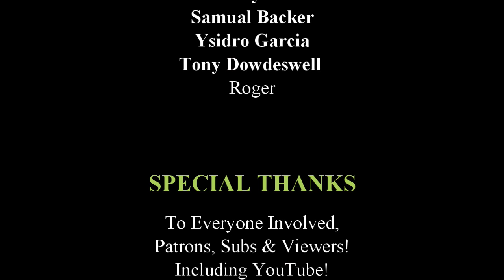SpaceX Crew Dragon Parachute Test Vehicle Ditched Due to Load Stability - Special Report!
SpaceX Crew Dragon Parachute Fails To Open Due to Early Release
Due to Load Stability

Current Patrons:
Thank you to my Patrons!
Mike Jacob
Christian Palmer
Rob Collinge
S Iqbal Hosain
Robert and Ann Wells
Samual baker
Anthony Mann
Ysidro Garcia
Tony Dowdeswell
Roger

My Equipment
Camera

Software
Powerdirector 18
Streamlabs OBS
GIMP 2.10.14
Blender

Wants to Thank:
SpaceX
NASA

A VERY SPECIAL THANKS TO:
Elon Musk